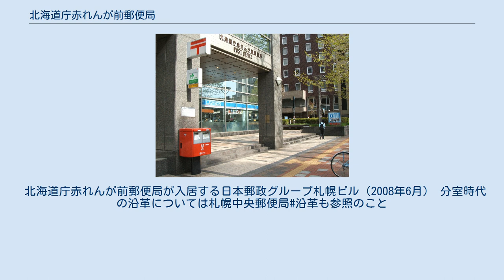北海道庁赤れんが前郵便局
北海道庁赤れんが前郵便局（ほっかいどうちょうあかれんがまえゆうびんきょく）は、北海道札幌市中央区にある郵便局。
民営化前の分類では無集配特定郵便局であった。
 住所：〒060-0002 北海道札幌市中央区北2条西4丁目3 日本郵政グループ札幌ビル（旧日本郵政公社北海道支社社屋、旧郵政省（郵政事業庁）北海道郵政局庁舎）1階に設置されている。
 入居する建物は2007年（平成19年）10月1日の民営化後、郵便局株式会社（現・日本郵便株式会社）が「日本郵政グループ札幌ビル」として所有、当郵便局のほか日本郵便株式会社北海道支社、ゆうちょ銀行北海道エリア本部・道央地域センター・札幌支店、日本郵政株式会社北海道ファシリティセンター、ポスタルローソン道庁赤れんが前店が入居している。
なお、かんぽ生命保険札幌支店は大通東2丁目の旧札幌簡易保険ビル（旧札幌簡易保険事務センター庁舎）に所在する。
 局名は赤れんが造りの歴史的建造物として知られる北海道庁旧本庁舎近隣であることに因んだもので、現北海道庁舎最寄の郵便局ではない（道庁舎内には北海道庁内郵便局がある。）。
 北海道庁赤れんが前郵便局が入居する日本郵政グループ札幌ビル（2008年6月） 分室時代の沿革については札幌中央郵便局#沿革も参照のこと